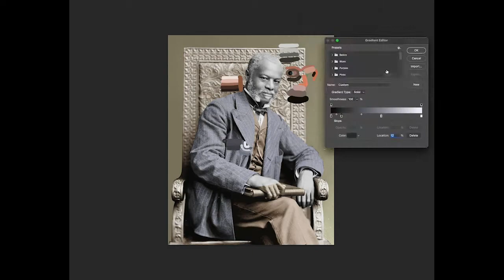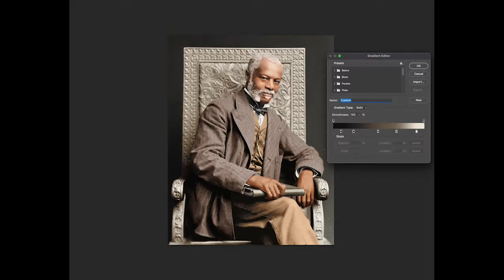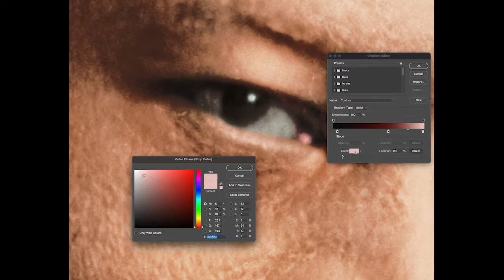Photoshop colorization timelapse of William Sanders Scarborough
Williams Sanders Scarborough was born into slavery in Macon, Georgia in 1852. After secretly being educated, Scarborough had mastered grammar and geography by the age of 10. He later attended college, became an author and is widely considered the first African-American Classical Scholar. WS Scarborough closed his career in education by being President of Wilberforce College. This is an amateur attempt. I've tried less than 10 of these, so please don't take this as educational!!!